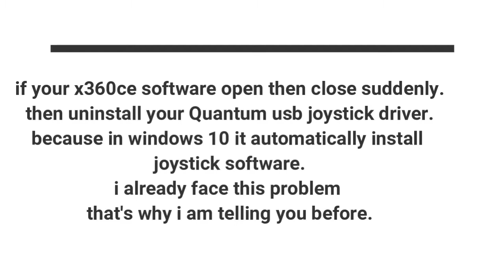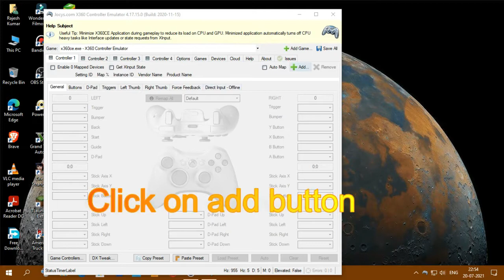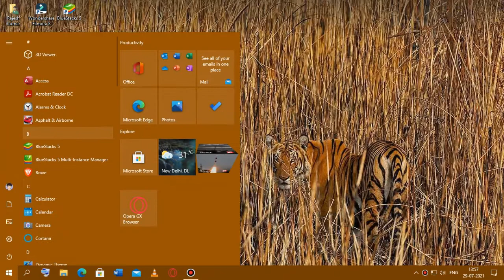how to play asphalt 8 or 9 with gamepad or controller in pc without using Joytokey software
STARX VIPER GAMING